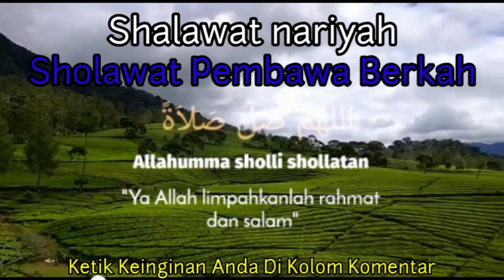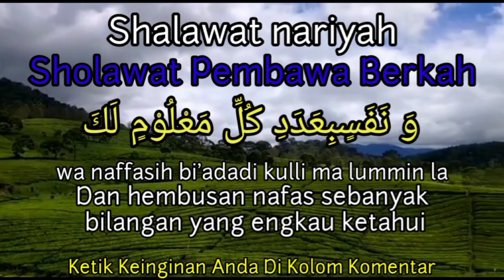SHOLAWAT UNTUK HAJAT MENDESAK || SHOLAWAT NARIYAH - LIRIK ARAB LATIN DAN TERJEMAHAN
Sholawat Nariyah atau Sholawat Tafrijiyah memiliki beberapa keutamaan, di antaranya:
*Terhindar dari bahaya dan penyakit Membaca sholawat Nariyah sebanyak 21 kali setelah salat Subuh dan Maghrib diyakini dapat menyelamatkan seseorang dari bahaya dan penyakit.
*Melancarkan rezeki Membaca sholawat Nariyah sebanyak 11 kali setelah salat fardhu diyakini dapat melancarkan rezeki.
*Meringankan masalah dan kesedihan Membaca sholawat Nariyah diyakini dapat membantu menemukan solusi dari masalah berat yang dihadapi.
*Dikabulkan permohonannya Membaca sholawat Nariyah sebanyak 4.444 kali dalam satu majelis diyakini dapat mengabulkan permohonan dan membebaskan dari musibah.